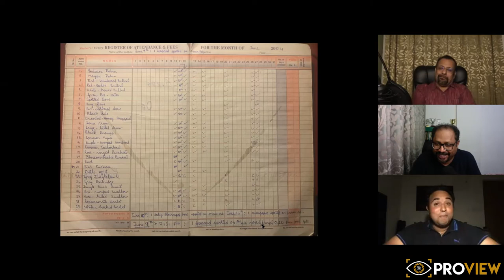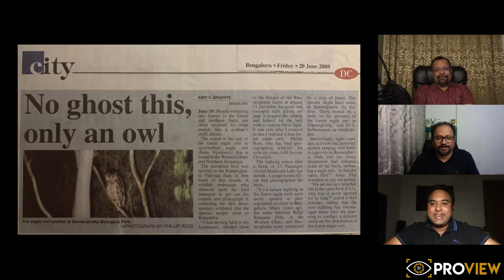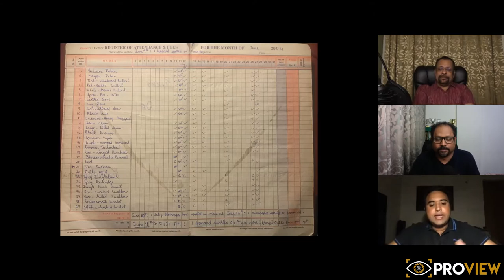Nilgiri Biosphere Chronicles with Phillip Ross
Phillip Ross is without doubt the ‘little master’ of wildlife photography. Still young and already boasting an impressive portfolio, Phillip exudes the same precocity as the big cats he is famously known to get along with. When out in the wild, Lady Luck is his faithful friend, and back in the civilized world, captivating stories of his experiences are a staple source of fascination for those who enjoy the pleasure of his vivacious acquaintance.
Phillip’s love-affair with nature began with his frequent visits to the family farm in the outskirts of Bangalore. Soon, he was introduced to the national parks and tiger reserves of southern India and the treasures that lay within. In 2006, he procured a camera to document his experiences, thereby kicking off his journey in right earnest.
Phillip’s illustrious body of work showcases a wide and vivid spectrum of nature’s wonders from many remote corners of India and elsewhere, and serves as a collection of powerful images that espouse conservation of our invaluable natural wealth. His work has won him many laurels, including a Wildlife Conservation Award in 2009 from the Karnataka Forest Department for his report on saving the Bannerghatta National Park.
An avid angler and naturalist, Phillip uses his passion for wildlife and his skills as a transfixing raconteur to spread the joy of nature to adults and children alike.

Experienced Co-Founder with a demonstrated history of working in the photography industry. Skilled in Management, Adobe Photoshop, Commercial Photography, Wildlife Photography, and Digital Photography. Strong business development professional graduated from Christ College - Bangalore.

Mohan Thomas

Amit Rane